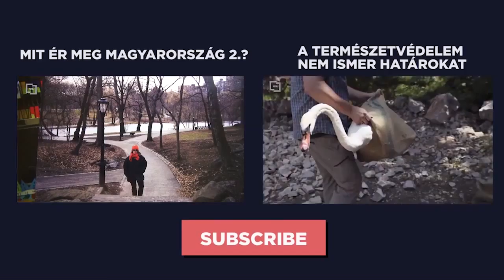Miről álmodnak a képviselők? | VS.hu